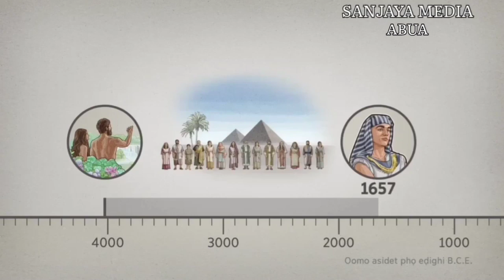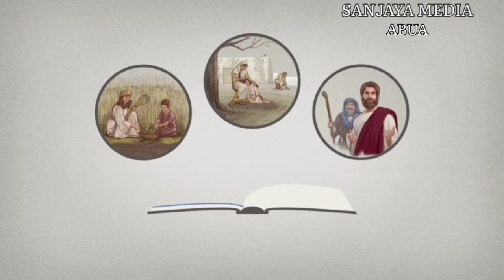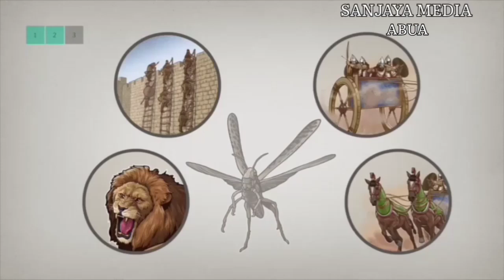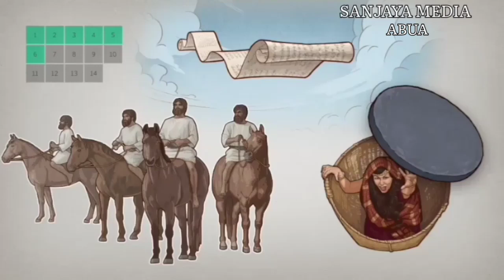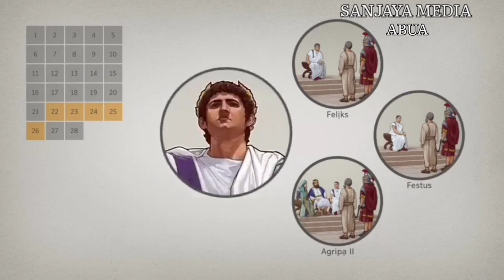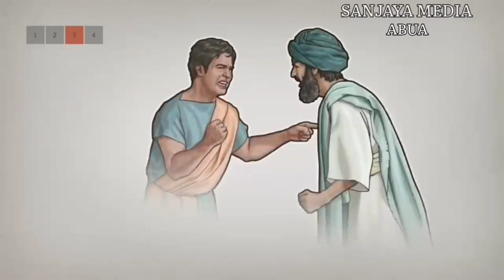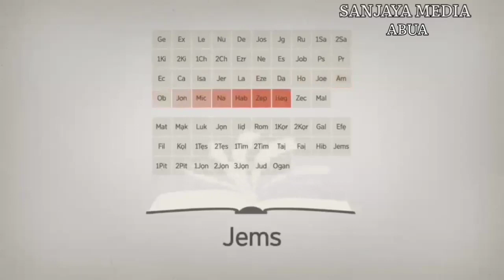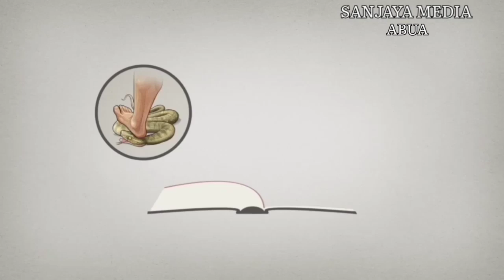A Baibul Phọ - Arinyạ ABaibul Phọ